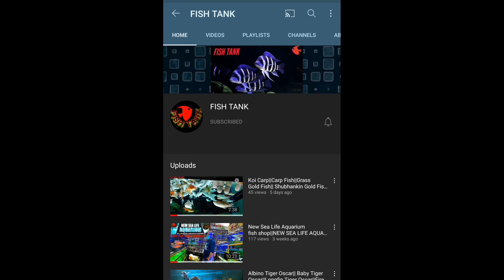Aqurium Heater Cleaning Tips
[{Shop Owner Name Is {KHALID}.
Shop : (New Sea Life Aquarium) 1176/23/121/C,(Near New Saket Hospital) Kidwai Nagar ,Allahpur, Allahabad.

*{Shop Opening Time 3:00pm To 9:00pm}

*(Deals in):- All Types Of Aquarium Fishes Including Rare Species,Fish Food & Medicines, Aquarium Decorative Items , Plant's,Imported Power Filters & Pumps Wholesale & Retail.
Complete Installation & Service Through Our Trained Staff.].

aise hi videos dekhane ke liye.